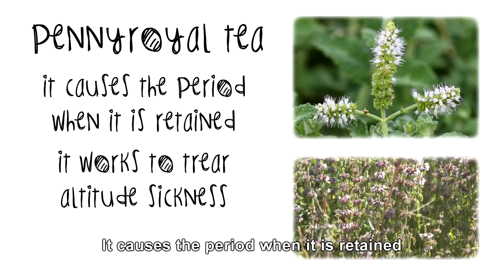PENNYROYAL TEA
Natural remedies with organic plants: Penntroyal Tea

Well known by everybody it grows in wetlands and near ponds and streams too.

Its stomach properties improve digestion and fats assimilation.

In external use it relieves insect stings besides being a good repellent.